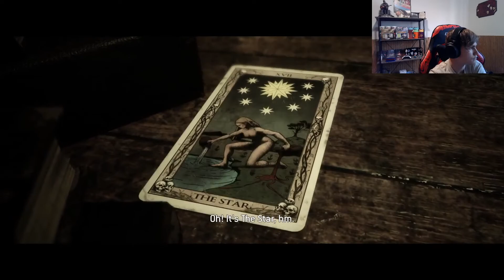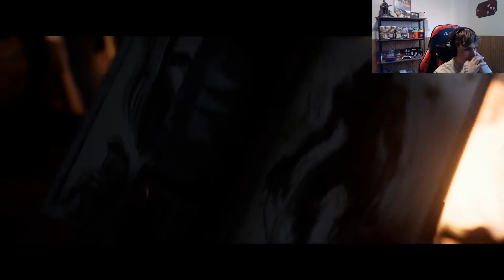This is too intense!! (the quarry part 3)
Welcome back to some more the quarry gameplay. Hope you enjoyed the video. Have a good Day!